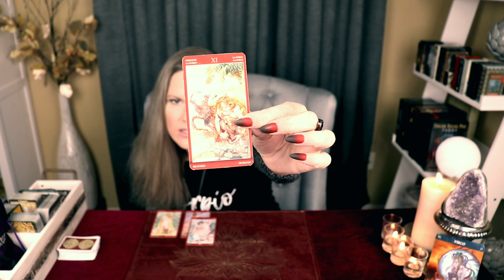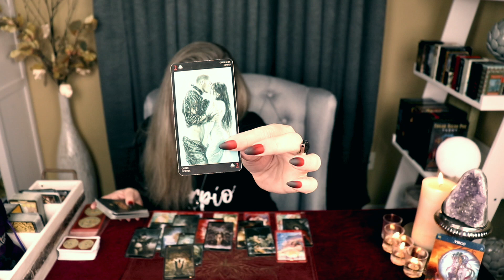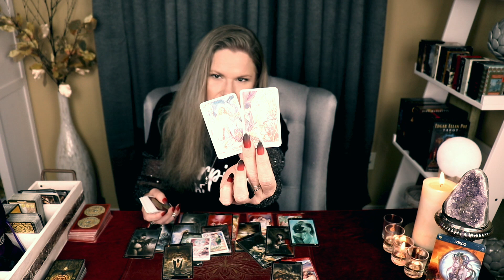VIRGO ~ Exiting Something Painful But Your Outcome Is Phenomenal, Sexual Tarot, November 2020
WEEKLY VIDEO SCHEDULE
SUNDAY (Mutable Signs)
♐︎ Sagittarius
♓︎ Pisces
♊︎ Gemini
♍︎ Virgo
MONDAY (Cardinal Signs)
♈︎ Aries
♋︎ Cancer
♎︎ Libra
♑︎ Capricorn
TUESDAY (Fixed Signs)
♌︎ Leo
♒︎ Aquarius
♉︎ Taurus
♏︎ Scorpio

WEEKLY READING SCHEDULE (rotation)
General Love Reading 1
Sexual Tarot
General Love Reading 2
Career & Finance

MONTHLY
3/4-Energy Check-In
Pick-A-Card, New Love

About Your Reader, Christina:
Sun - Scorpio
Moon - Aries
Rising - Aries

I will see you in the stars.

DECKS CONSULTED
Tarot of Sexual Magic
Dark Tarot Royo
Island Time Wellness Oracle: Unavailable

PRIVATE READINGS
[NO READINGS 10/24-10/31. SCHEDULING RESUMES 11/1]

!!! SASSY MAIL !!!
Sassy Scorpion Tarot
4301 W. William Cannon Dr.

All gifts to the channel will be used as Sassy Scorpion Tarot exclusives. Patrons names will be noted with special thanks via the most current video of their Sun Sign!!!